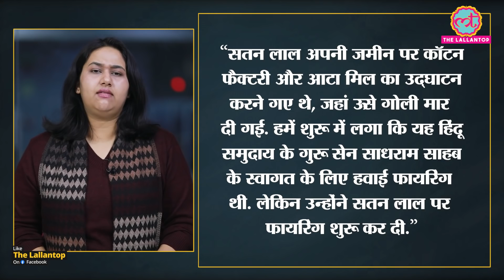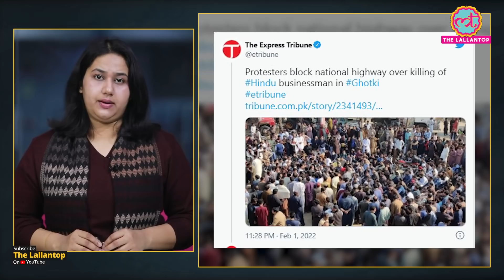Pakistan के Sindh में Hindu businessman Satan Lal की गोली मारकर हत्या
A Hindu businessman Satan Lal was shot dead in Pakistan. He was being threatened to leave the country but did not. This wasn’t the first attempt to kill the man, there were attempts made earlier as well. The Police has caught the accused Bachaal Dahar and his companions.